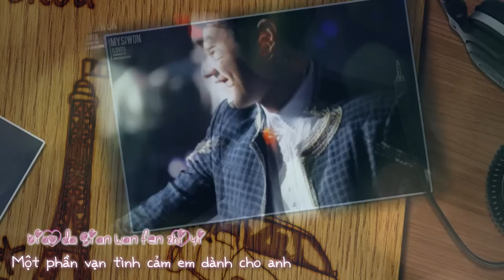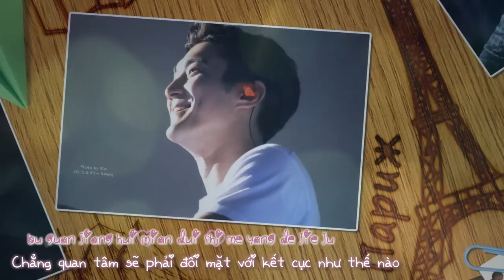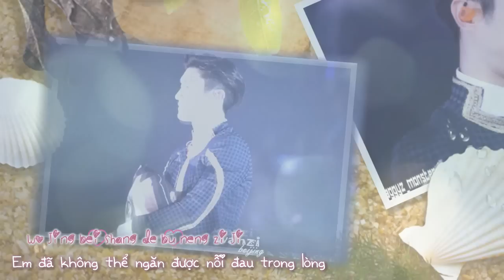[Pinyin + Vietsub] 飘洋过海来看你 | Vượt cả đại dương đến gặp anh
[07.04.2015] Mừng sinh nhật 30 của chàng trai số 10 vào mùa hạ tháng 4. Cảm ơn anh đã đến với thế giới của em và hi vọng có thể còn ở cạnh nhau trong những năm về sau.